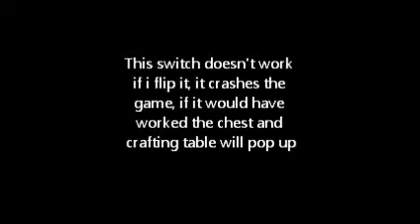My Minecraft House